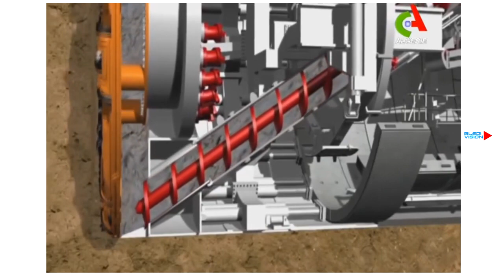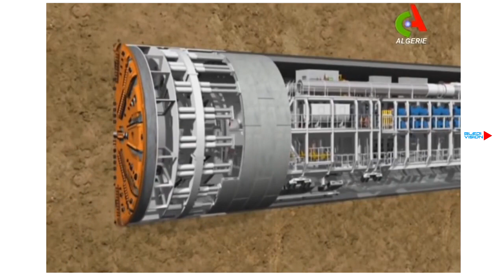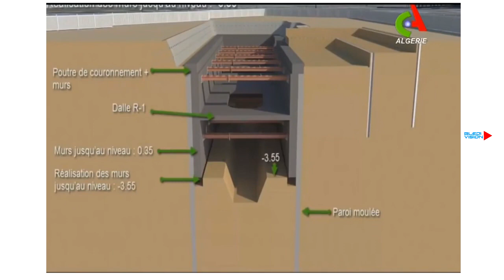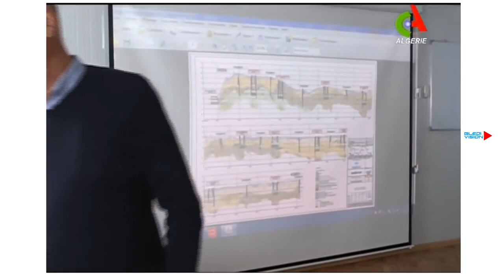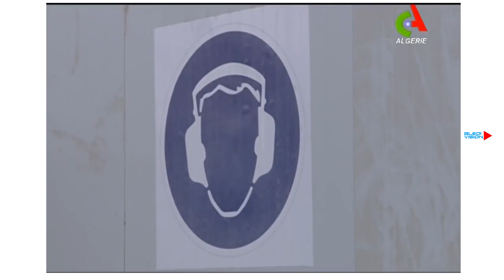Alger : nouvel aéroport international pour fin 2018.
Algérie
Les travaux d'extension de l'aéroport international d'Alger toucheront à leur fin d'ici la fin 2018.
Elle sera dotée d`un parking véhicules de 4.500 places, de 3 parkings avions et voies de circulation d`une superficie de plus de 424.000 m2, de 120 points d`enregistrement, de 84 guichets de contrôle et de 9 tapis roulants. Cette nouvelle aérogare, dont les travaux de réalisation ont été confiés à la société chinoise CSCEC, assurera un trafic de 10 millions de passagers/an et gérera 1.800 bagages/heure.

مطار الجزائر